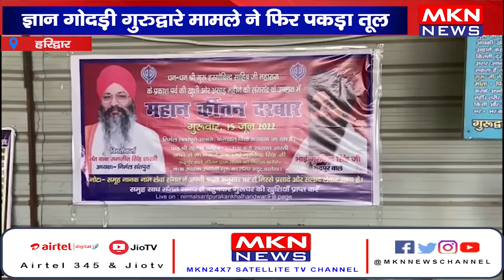हरिद्वार- ज्ञान गोदड़ी गुरुद्वारे मामले ने फिर पकड़ा तूल।